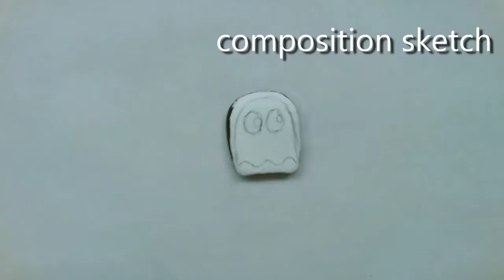blinky (red pac-man ghost) rock painting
In this video, I demonstrate how to paint (in acrylics) Blinky the red Pac-Man Ghost on a rock that loosely resembles him.

My daughter found this rock and insisted I paint a Pac-Man ghost on it (We love old-school video games). I decided on Blinky the red ghost, and since it was such an easy thing to paint, I flipped the rock and painted the blue 'scared' ghost on the other side. Maybe I can use this in a future stop-motion video? Who knows. Enjoy!

I sell a lot of the art I make on there: